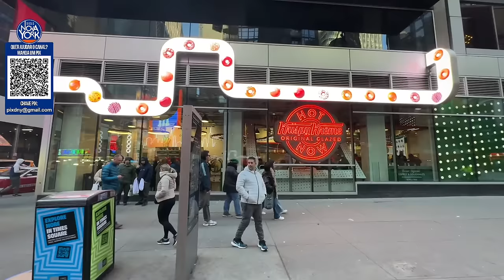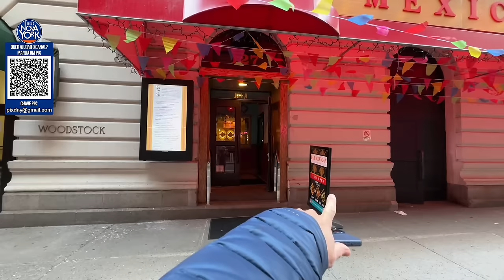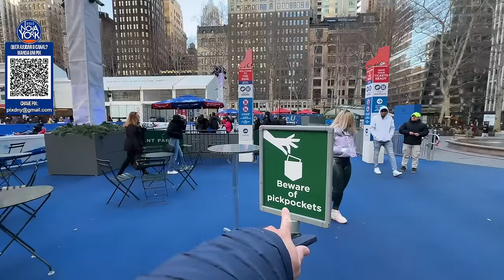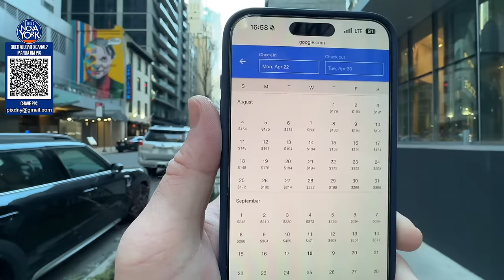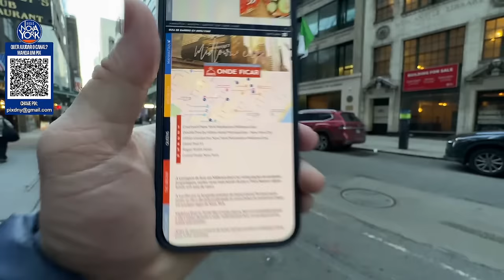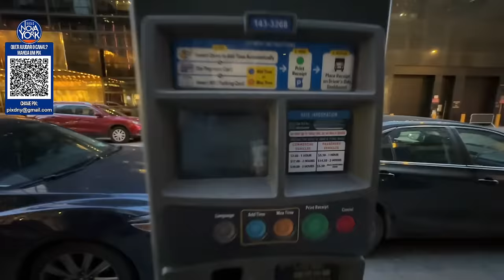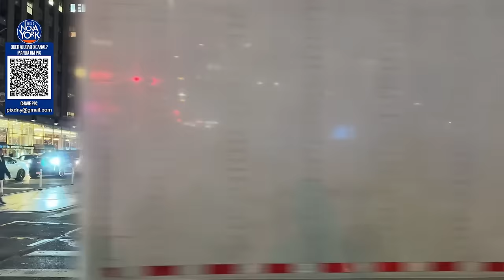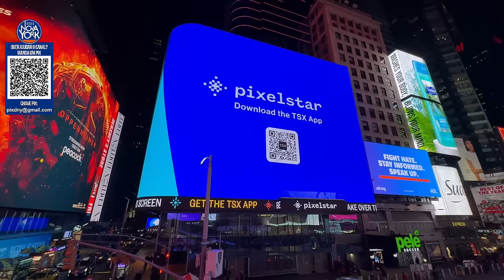🔴 Nova York ao vivo: Domingão de muito frio em Nova York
Vamos caminhar pelas ruas de Nova York nesse domingo gelado.

Faça cotação de seguro viagem e passagem aérea mais barata no Vai de Promo.

Compre o Guia de Bairros de Nova York com dicas do que fazer, onde ficar e onde comer nos principais bairros da cidade:

Siga também a gente no Instagram e saiba tudo sobre Nova York

Algumas regras importantes do chat:

- O assunto principal é a cidade de Nova York;
- Não pergunte ou escreva outros assuntos como política, futebol, religião e etc.
- Respeite a opinião dos outros participantes;
- Não escreva xingamentos ou palavras ofensivas.

Creditos do vídeo:

Produção e Imagens: Giovanna Criscuolo
Edição: Fabio Angheben
Produção: Dicas Nova York

Esse vídeo foi gravado seguindo todas as normas de produção audiovisual como distanciamento social de 2 metros e uso de máscara nos deslocamentos, conforme orientações da Fase 4 da reabertura das atividades em Nova York.

Desde 2014, blog Dicas Nova York é o canal de informações em português de todos que pretendem viajar para a Big Apple com dicas do que fazer, onde ficar, onde comer, roteiros e muito mais.

No perfil do Instagram tem fotos, vídeos e stories com as novidades de Nova York.

Até a próxima dica!